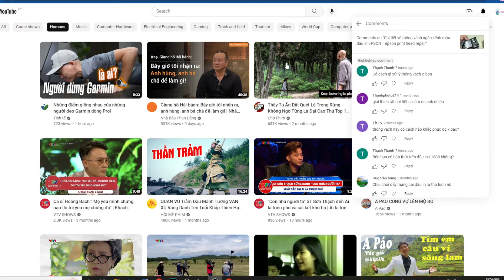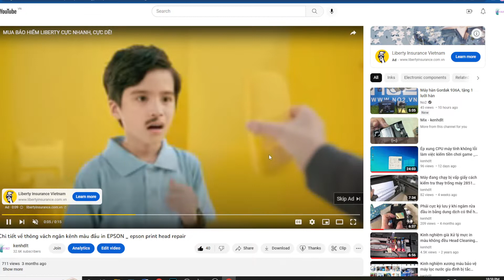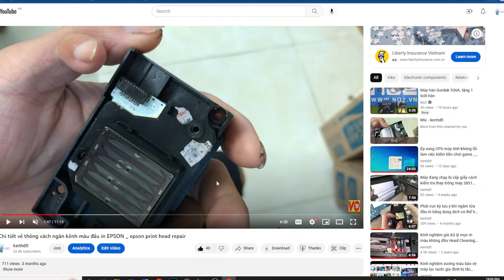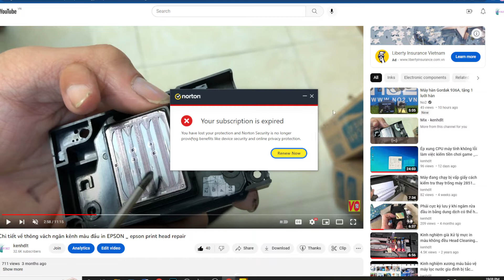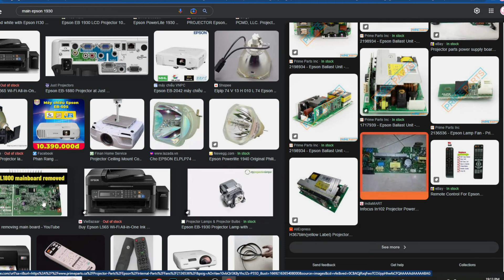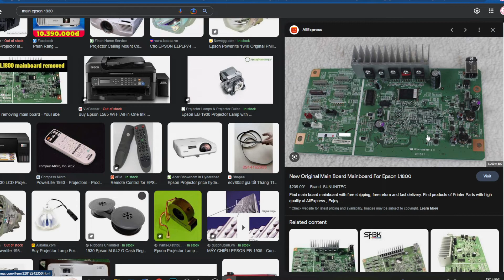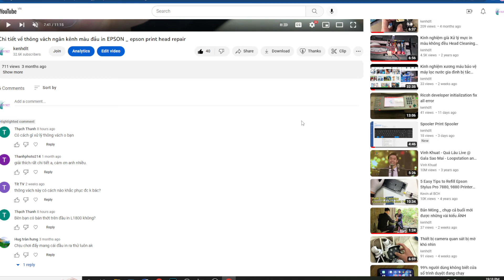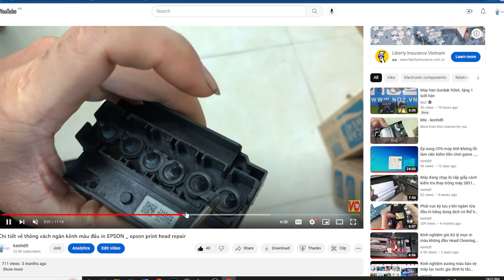Đầu máy in phun thông màu KHÔNG gắn lại được như ban đầu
Đầu in máy in phun màu hiện tượng thông vách mất màu, tràn mực